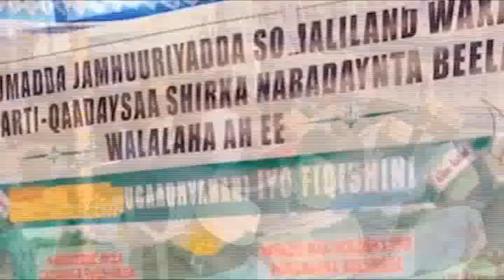Nuxurka Khudbadihii Furitaanka Shir lagu xalinaayo Colaada ka dhex oogan Beelihii ku diriray..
Nuxurka Khudbadihii Furitaanka Shirka lagu xalinaayo Colaada dhextaala Beelihii Dirirtu ku dhexmartay Adhicadeeye